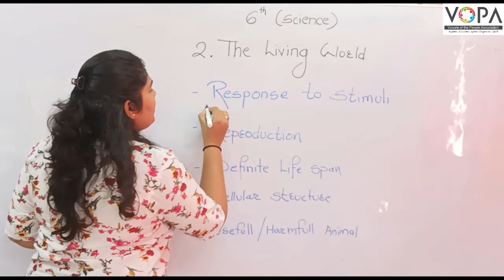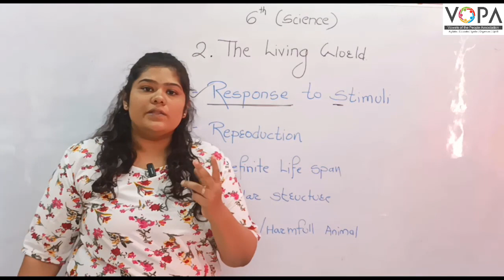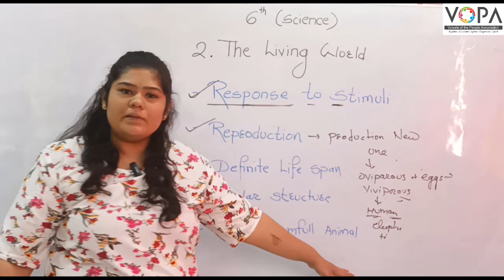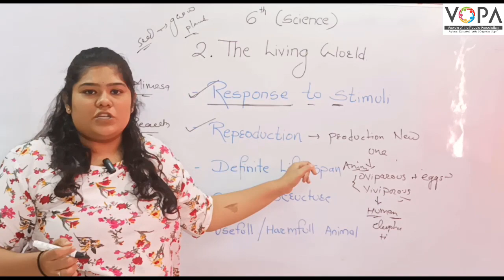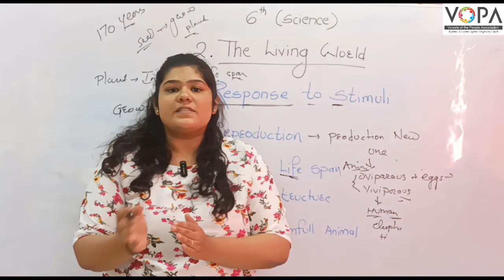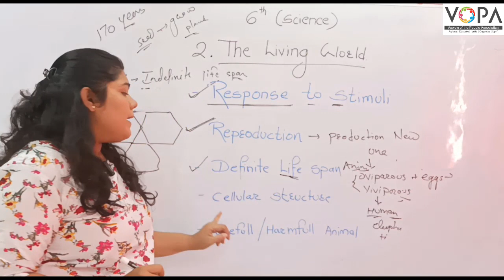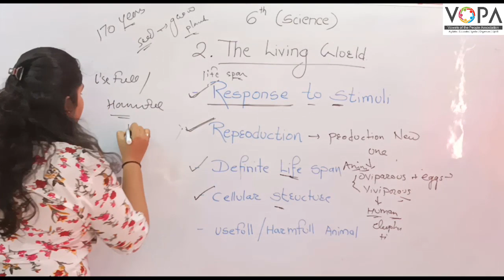6th | science | The Living World | V3 | V-School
VOPA is a not-for-profit initiative in education field. We provide teacher training and school transformation assistance to schools. We provide a free e-learning platform - V-School to all students in Maharashtra. This platform can be used to host any subject or syllabus.